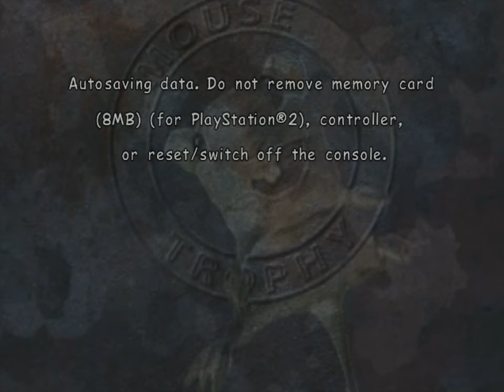Mouse Trophy (PS2) - 22. Smith's Dog's Maze [Expert]